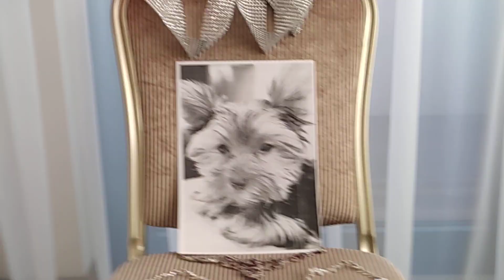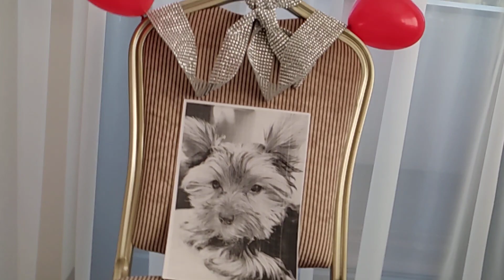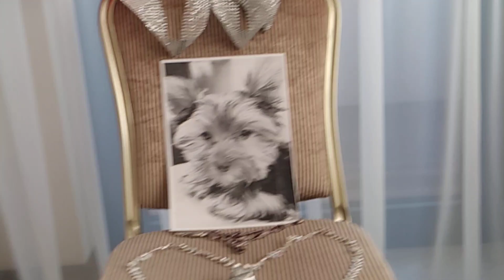Waterloo ABBA. Testerki Szczęścia zapraszają.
Ogłaszamy ten tydzień tygodniem walentynkowym i prezentujemy piosenkę dla pewnego miłego psa. Śpiew - Beksalala. Słowa - Beksalala. Muzyka - ABBA. Link do oryginalnego wykonania piosenki Waterloo